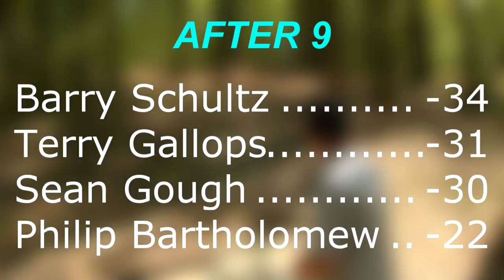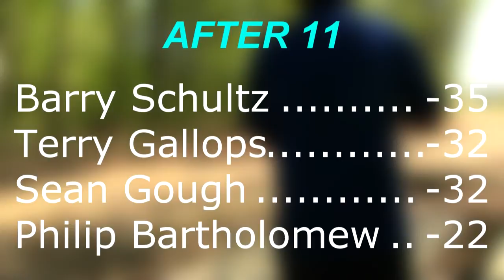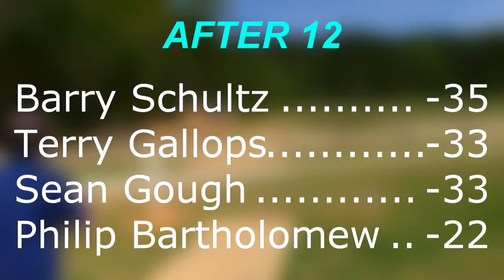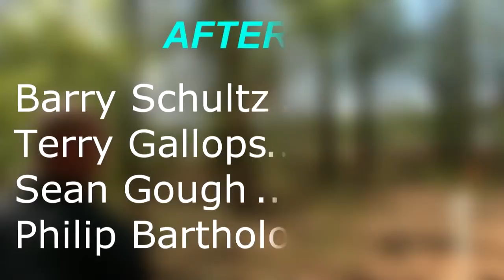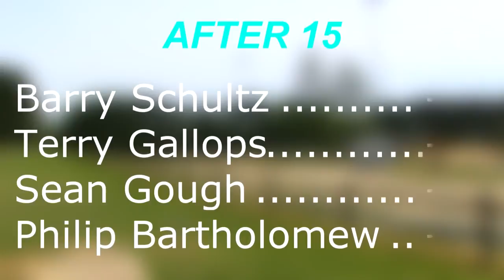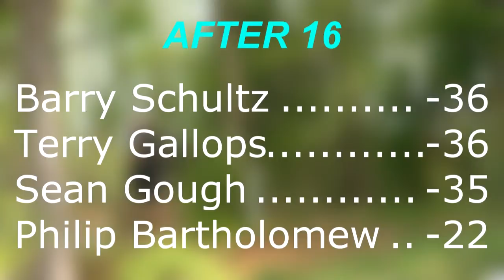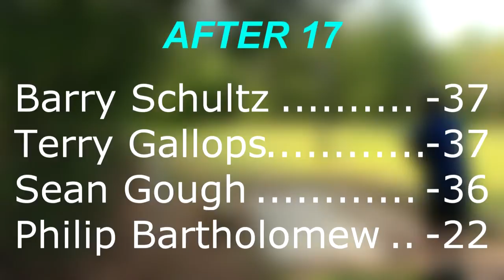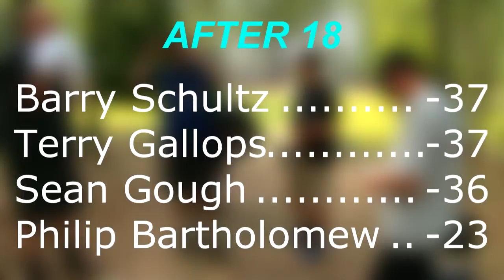popodisgolf2 DogwoodCrosstownClassic Men'sOpenFinalRoundPart2